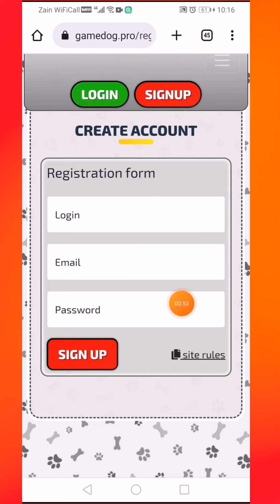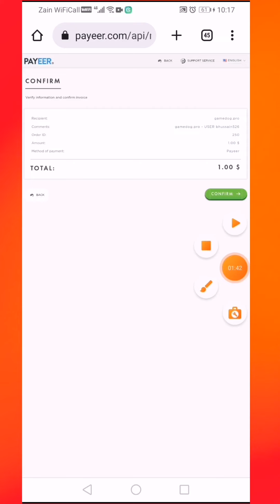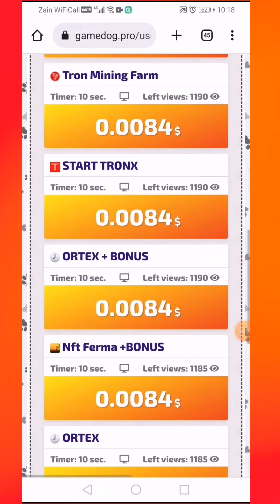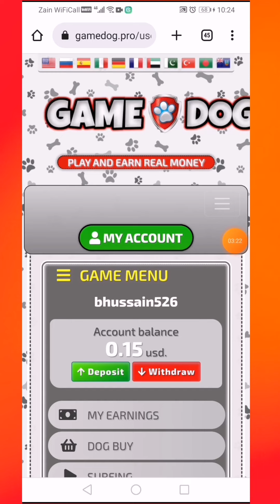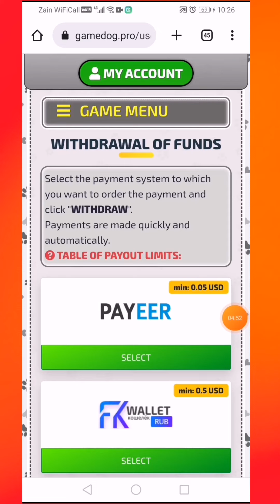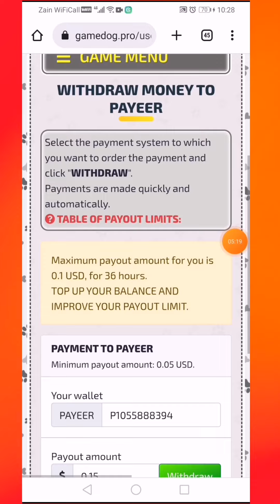Claim 0.01$ Every 1 Second Free Usd Mining Website || Free Bitcoin Mining Website 2023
@YT Bitz ytbitz usdt. trx. freebitcoin bitcoin.